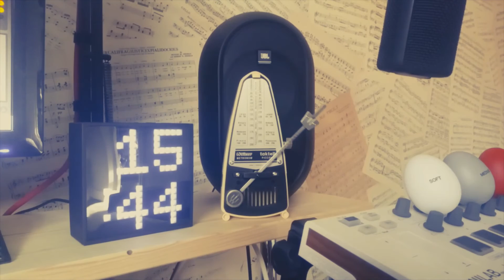SODA STREAM - Frenchterry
Lofi type beat for the next album if Distrokid ever gets round to releasing the first